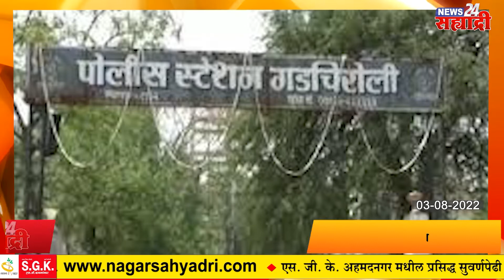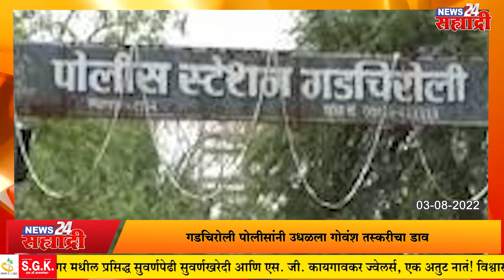गुड मॉर्निंग सह्याद्री। शिंदे सरकारच्या भवितव्याचा आज फैसला